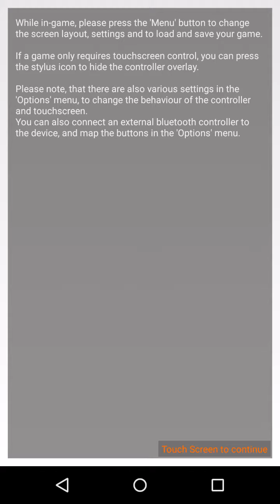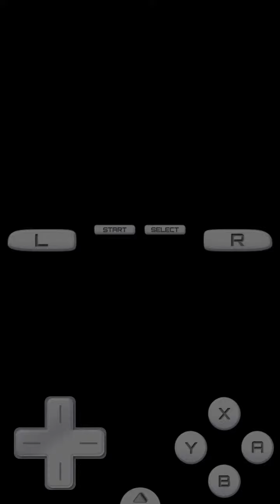Zagrajmy w Monster High Ghoul Spirit na android (NDS Emulator)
Gra świetnie smiga na emulatorze Nintendo DS " DraStic "...Jak ktoś chcę pograć w gry z NDS na andku...to to jest najlepszy emulator.